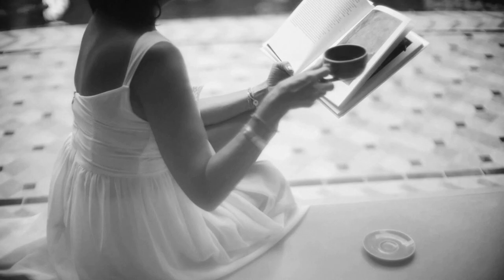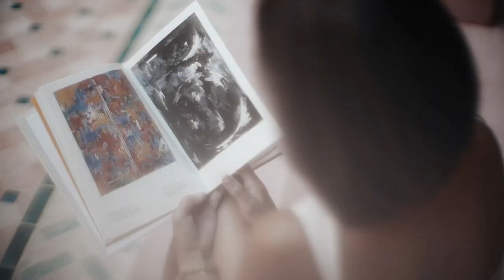Gladys Suwandhi - Trailer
Ahooi ,
Here I'll share things that caught my interest and how i see.